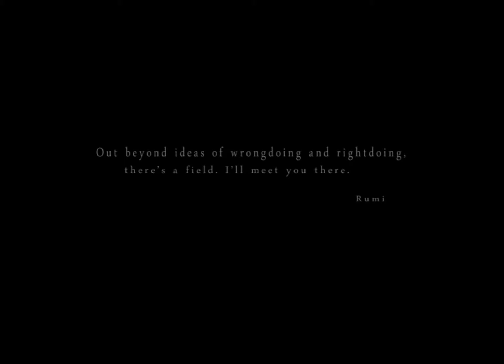Kathaa Bagaicha Ko